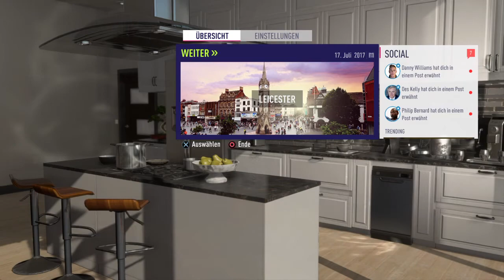FIFA 18 Story Deutsch ★ The Journey Hunter Returns #1